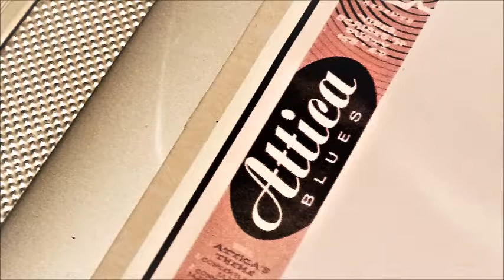Attica Blues - Attica's Theme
Attica Blues: Vibes, Scribes 'N' Dusty 45's E.P.

Mo Wax - MW020
UK 1994